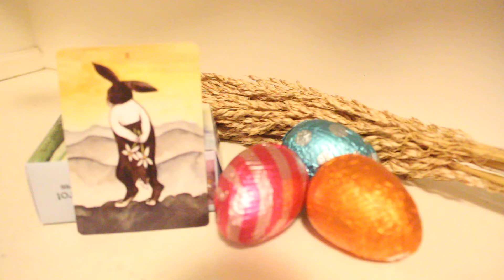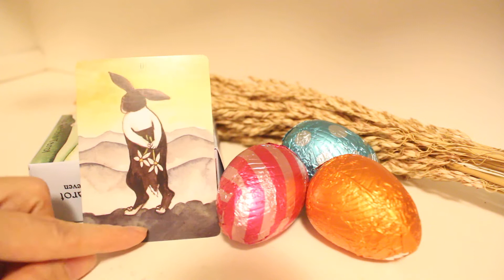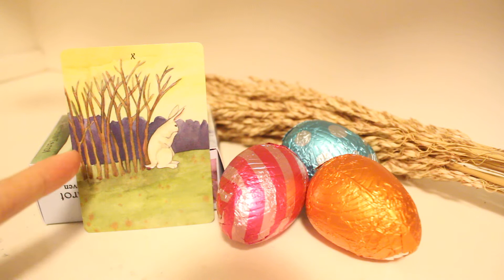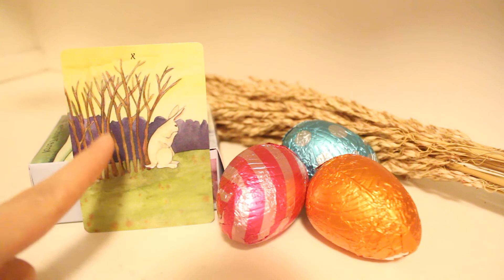Capricorn April 2017 Tarot Reading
This is a monthly horoscope tarot reading for Capricorn April 2017. I specialize in love tarot reading and career tarot reading. The rabbit tarot is used in this video.